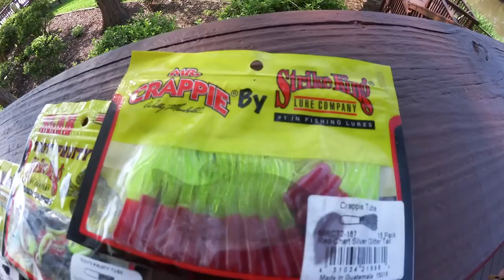Louisiana Sac-a-lait - Krappie Kings Tip of the Trip